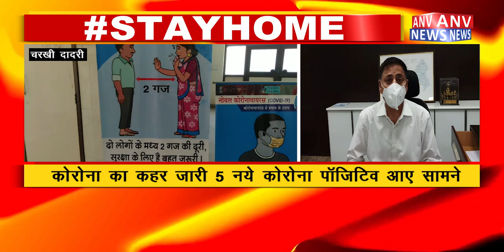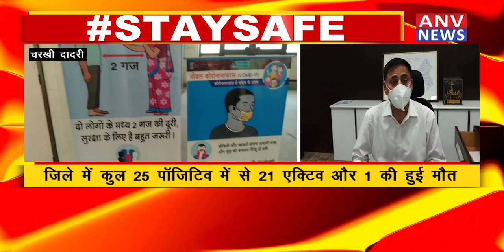CHARKI DADRI : कोरोना का कहर जारी 5 नये कोरोना पॉजिटिव आए सामने ! ANV NEWS HARYANA !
the

language

over

and

Much More.

Amazing